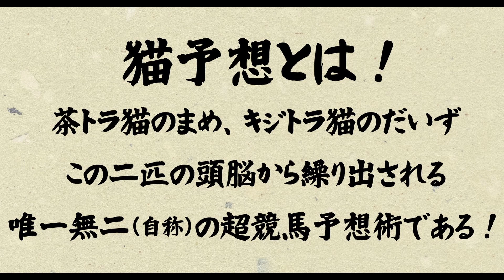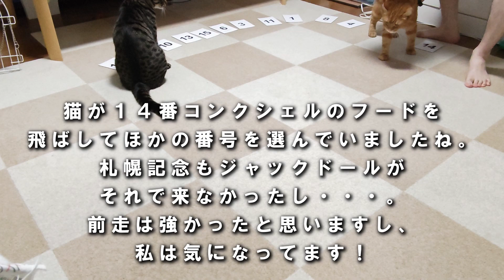【猫🐈と競馬🏇】ローズステークスを猫に予想してもらった！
秋競馬開幕！だけど、まだ残暑が厳しいですね。
こちらは夜はもう涼しいですけど、阪神競馬場のあたりは
まだまだ暑そう。
さてさて、秋華賞トライアルのローズステークスはどうなるかな？人気順で決まる気もしますが、人気薄が好走しているレースなので、猫が選んだ馬も
好走するかも！？

※馬券は自己責任で。